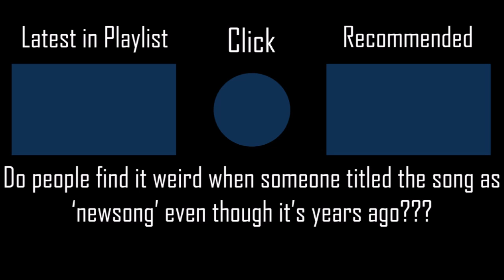newsong (TV Size) - tacica [Hard] +HDNCPF 100% SS 152PP #41 l Played by iPhong (2020 PLAY)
Is this song new???

▶ Map (Mapped by -Lian- AKA Lian2002)